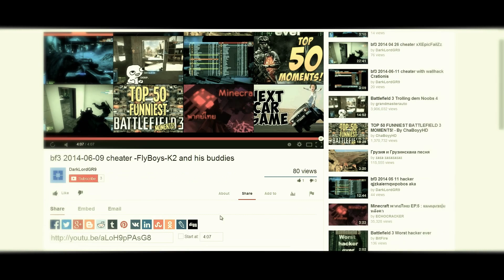Battlefield 3 xinkale master 870